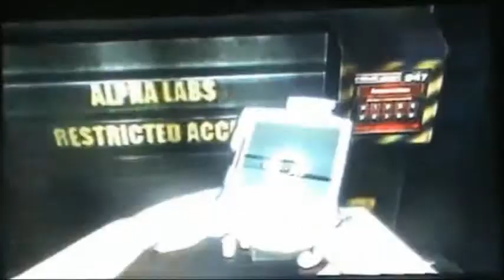Let's Play Doom 3 Episode 5 Alpha Battle and Darkness and Spiders pt 2 (OLD)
In part 2 of this Episode we get help by a scientist who helps us lead the way into the darkness but ends up getting killed by an Imp peering out of the corner midway through that. And we go further and end up encountering a Spider Monster called Trites. Soon we will get the Chaingun and the Plasma Gun.